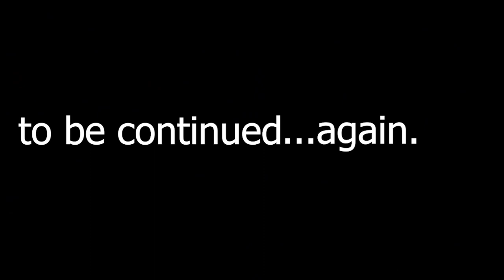PHANTOM SHIP 100% - Getting Ultimate Wargod | THE LEGEND OF DRAGOON GAMEPLAY WALKTHROUGH | Part 24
THE BEST LEGEND OF DRAGOON VIDEOS ON YOUTUBE! Welcome to EPISODE 24 of the Legend of Dragoon Walkthrough on the PSN - playing on the PS3 and upscaled to 1080p 60fps! In this episode, we explore the PHANTOM SHIP that crashed into the Queen Fury - and discover that it was attacked by the Black Monster 18 years ago, killing everyone on board including the baby Princess Louvia! In this video, I'll show you how to complete the Phantom Ship Chest Code minigame while also getting EVERY MAGICAL HAT from the Magician Bogey enemies!

The story revolves around Dart , a young warrior who as a child had his parents killed by a creature whom he calls the Black Monster. The Black Monster destroyed his home village, and Dart found himself at Seles, where he became friends with Shana - the woman STOLEN by Emperor Doel and the Imperial Army for some yet unknown reason. Join Dart and Shana, and a whole cast of unique characters, as they discover the biggest secrets their world has to offer!

Undoubtedly one of the best RPGs of the Playstation, especially for its innovative combat system, where instead of choosing the option and waiting for the result the player must press buttons at the right time to make the Additions more powerful and level them up and the transformation in to powerful Dragoons adds a unique and devastating magic system , plus cutscenes with voice and narration! This playthrough is 100%, including:

All Stardust Collected
All Additions learned
All Sidequests
All Items
MAXED OUT Characters
Fight against Faust - the ULTIMATE boss!